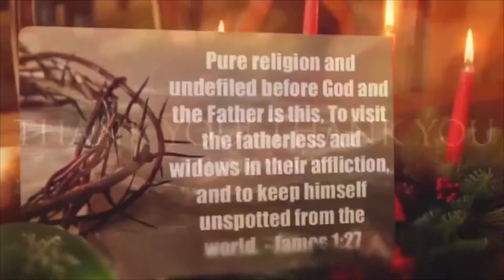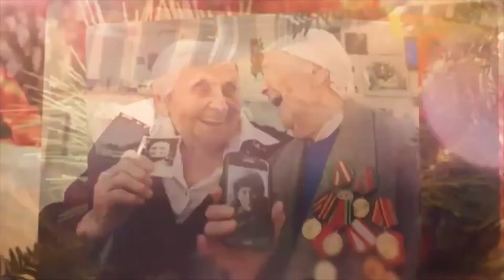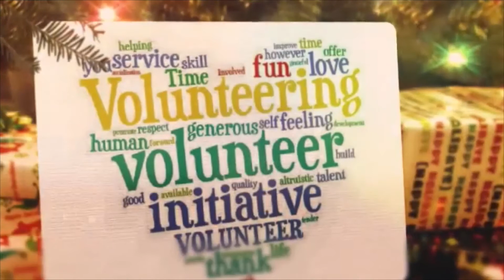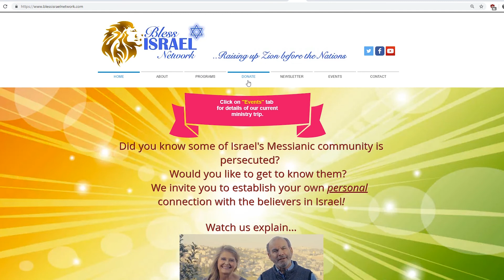****UPDATED**** Interview with Brian Slater of Abundant Bread of Salvation